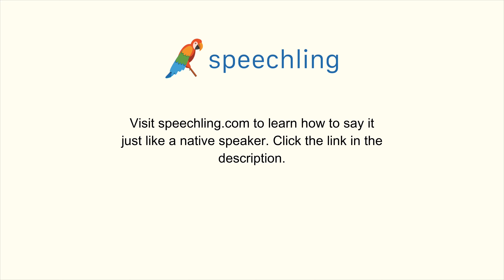How to say "Physical" in Chinese (Traditional)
Male Voice:
體力

Female Voice:
體力

Male Voice Translation:
Physical

Female Voice Translation:
Physical